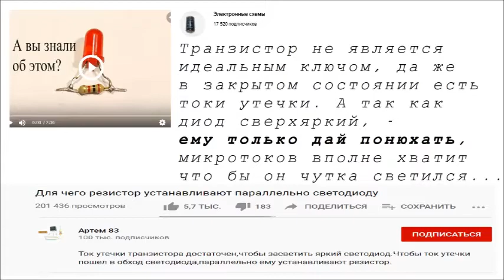電流を嗅ぐ方法とLEDの鼻がどこにあるのか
Лучшие Мега Самоделки своими руками. Гениальные Изобретения и лайфхаки. Супер простые и классные схемы и открытия. И еще много чего мега-супер-гениального!!!